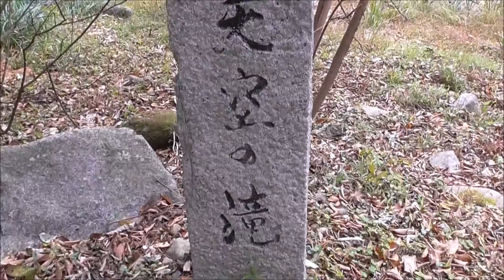みたき園 山菜料理 鳥取県 智頭町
鳥取県智頭町にある山菜料理「みたき園」は渓流の流れる静かな山里にあり、かやぶき屋根が苔むし、囲炉裏に火が入る、実にいい料理屋でした。